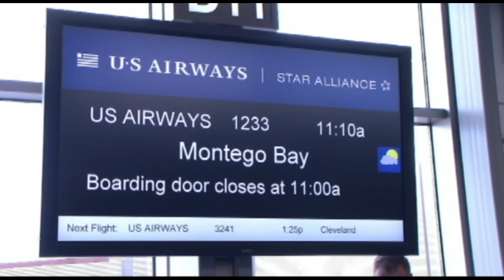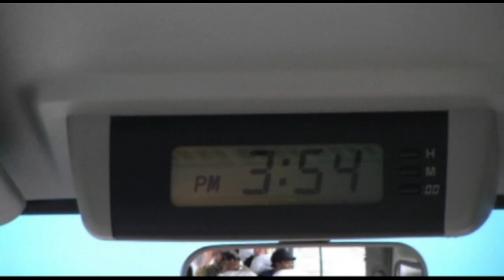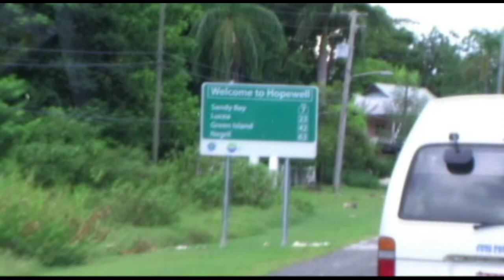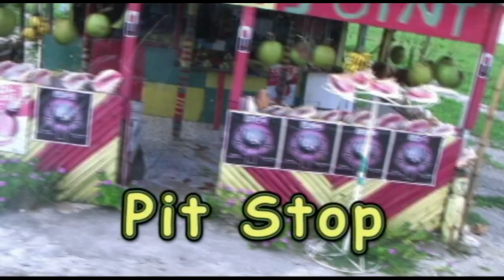Trip to Grand Palladium Lady Hamilton 2012 Pt-1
The beginning of our return trip to Grand Palladium Jamaica/Lady Hamilton Resort & Spa. Sept. 2, 2012